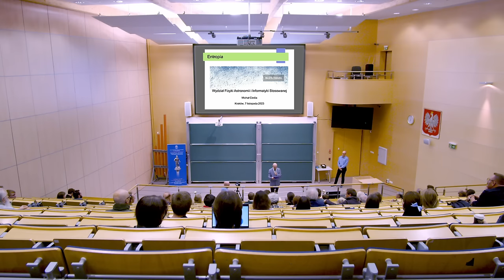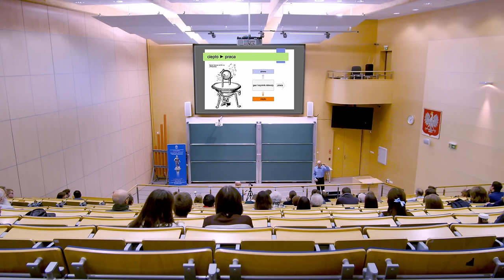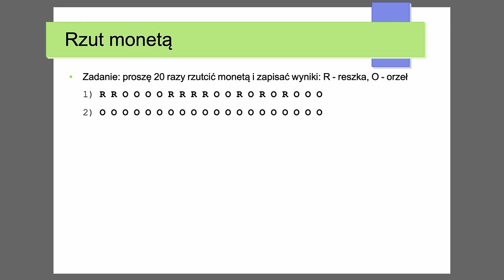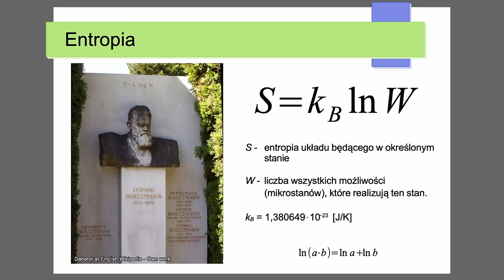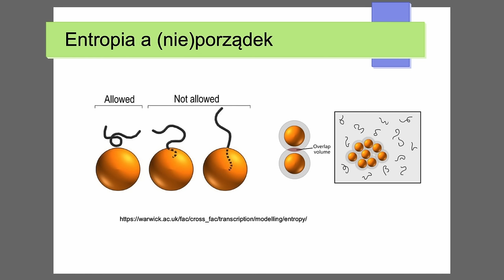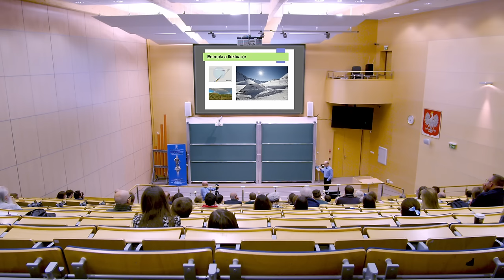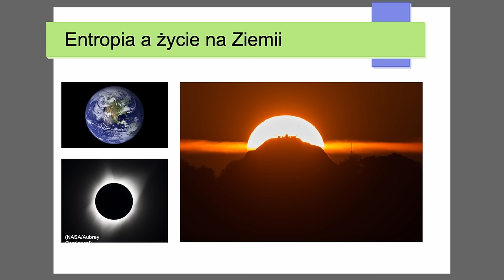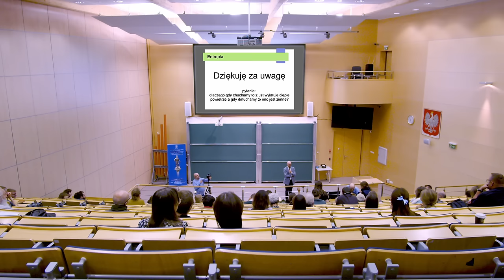Bliżej Nauki: Entropia - dr hab. Michał Cieśla, prof. UJ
Entropia, znana popularnie jako miara nieporządku czy chaosu, jest jednym z tych pojęć fizycznych, którym udało się przebić do świadomości społecznej. Dodatkowo, ze względu na to, że wartość entropii nieustannie rośnie wraz z upływem czasu, powstało wokół niej wiele intrygujących koncepcji, jak np. "strzałka czasu", czy "śmierć cieplna wszechświata". Jednak ze względu na to, iż nie posiadamy "entropomierza", intuicje związane z tą wielkością często nas zwodzą.
Dr hab. Michał Cieśla, prof. UJ, podczas wykładu w ramach „Bliżej Nauki”, postara się w możliwie najprostszy sposób przedstawić, skąd w ogóle wzięła się entropia w fizyce, czym według naszej obecnej wiedzy ona jest, czy rzeczywiście zawsze rośnie i co z tego wzrostu wynika, a co niekoniecznie.

„Bliżej Nauki" to cykl wykładów popularnonaukowych organizowanych na Wydziale Fizyki, Astronomii i Informatyki Stosowanej Uniwersytetu Jagiellońskiego w Krakowie.